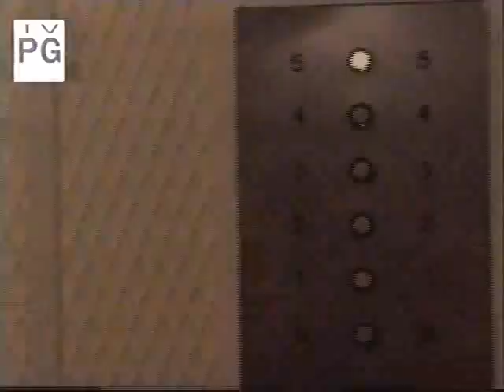Greenlee Scenes 5-6-11 "I'm Done Apologizing."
Well, there was no drunk!Greenlee today. Boo. :( But there was less groveling!Greenlee and more annoyed-at-the-world!Greenlee which I don't mind as much. Her wanting forgiveness from Ryass though will always drive me nuts. You're too good for him Greens; even if you are batshit crazy half the time. You're still too good for him.

So a non-drunk Greenlee heads up to Fusion and runs into Randi. She's looking for Madison and Randi tells her that Madison is probably with Scott and that the baby line Madison and Greenlee have been working on is doing great, which in hearing anything involving Madison + Baby makes Greenlee even more pissed. After telling Randi to scram, Greenlee calls Madison to tell her to get to the office. Madison shows up and they have it out. Greenlee thinks Madison was the one to tell Ryan about Greens keeping the secret and Madison can't believe that Greenlee is blaming this on her. Madison tries giving her some relationship advice which Greenlee of course scoffs at knowing full well this relationship Mads is trying to throw in Greenlee's face as an example as to what Greenlee should be doing in her relationship with Ryan was actually set up by Greenlee herself. After being told that Ryan and Greenlee would make it through this no matter what, Madison leaves, and Greenlee heads back to the loft to have a chat with Ryan. She tells him she messed up and this whole thing is her fault but that she won't give up on them because she loves him and she knows he loves her. Ryan tells her he loves her as well but that forgiveness just isn't in the cards right now.